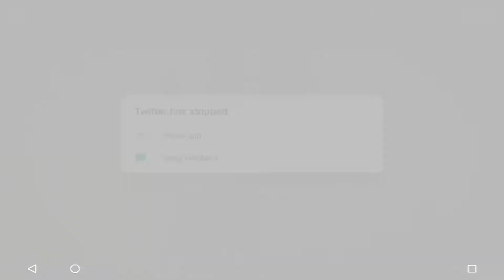You Pick I Play [Pixel Gun 3D] - Ep. 4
◆Pixel Gun ID - 97798259
◆Skype - mile58.gaming
◆Kik - mile58

◆Recording Software: Mirillis Action 1080p
◆Editing Software: Camtasia Studio 8 or Sony Vegas
◆Microphone: Blue Yeti
◆Computer: Toshiba Satellite C55-B5356, Intel Core i5, 8GB RAM, 1TB Hard Drive, 15.6" TFT Display Laptop